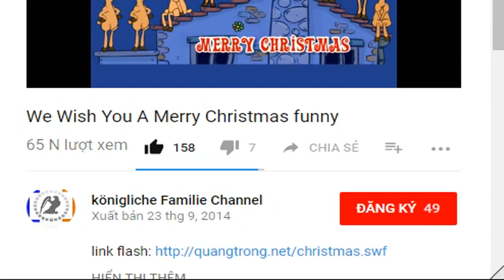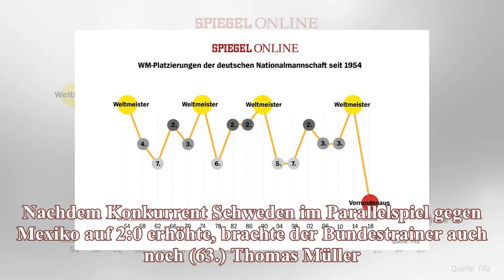WM-Aus für Deutschland nach 0:2 gegen Südkorea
Nach einem 0:2-Debakel gegen Südkorea ist Deutschland als Gruppenletzter bei der WM in Russland ausgeschieden. Selbst fünf Änderungen in der Startaufstellung und drei Auswechslungen brachten keinen wesentlichen Impuls für Joachim Löws Team.